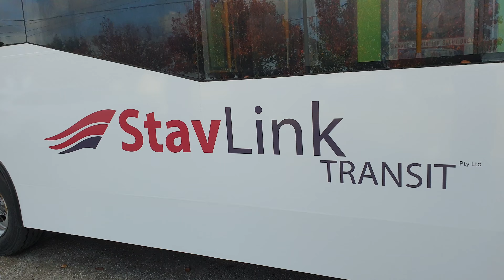Fm signs melbourne, Bus signage